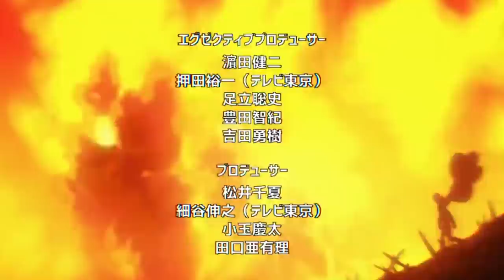POR Fin !!! SAITAMA y GAROU se ENCUENTRAN 👊 KING lo HACE de NUEVO !!! One Punch Man 205 (160)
HOLA AMIGOS LES TRAEMOS UN NUEVO VÍDEO ESTA VEZ LA NUEVA REVIEW DEL MANGA 205 (160) DE ONE PUNCH MAN, DONDE VIMOS INCREÍBLES MOMENTOS SOBRE TODO EL ENCUENTRO DE GAROU Y SAITAMA,  DEJENME SU OPINIÓN EN LOS COMENTARIOS.